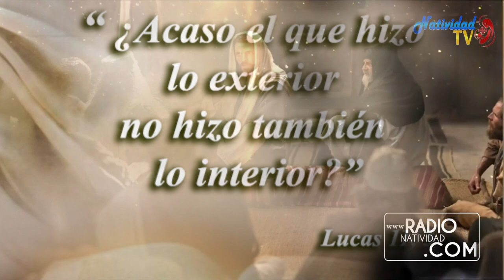EVANGELIO DE HOY | Pbro. Juan Carlos Gómez Yánez / Martes, 17/10/2023